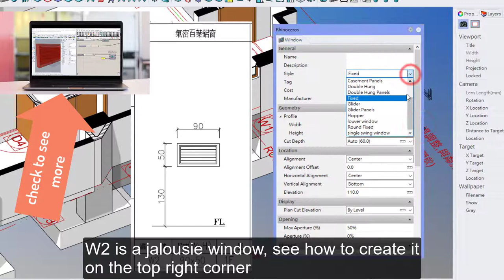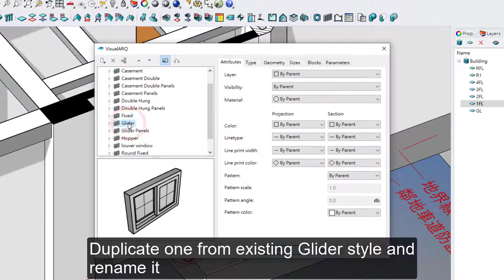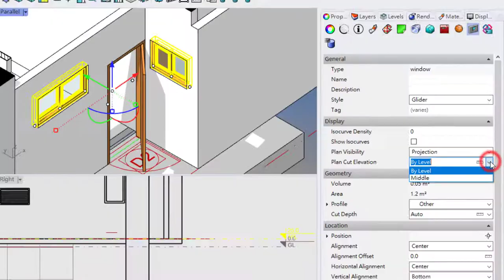Create Window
Create windows with VisualARQ.
In this video, you're going to learn:
1. How to lace a window
2. How to create a custom window style
3. How to change the cut plan elevation